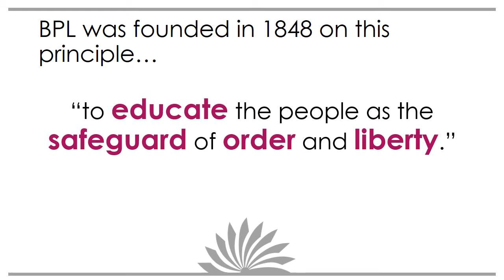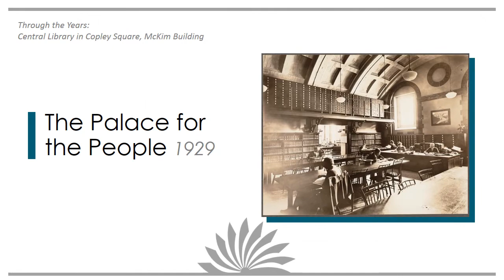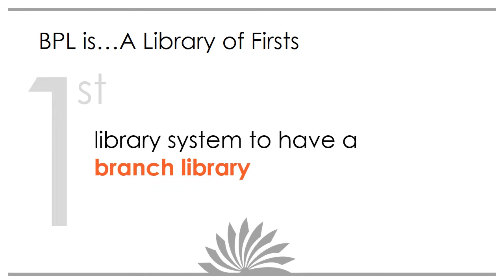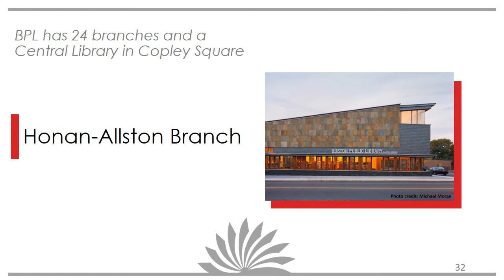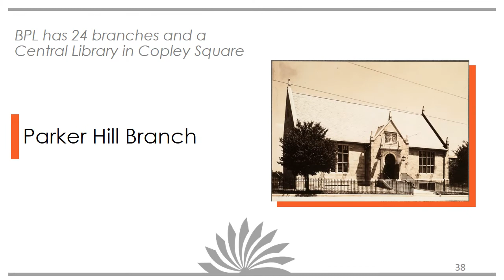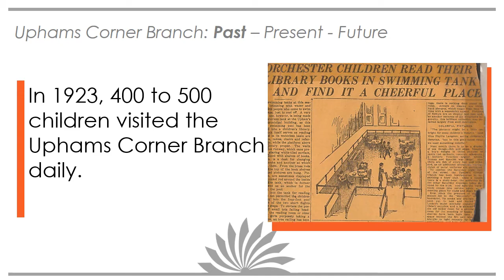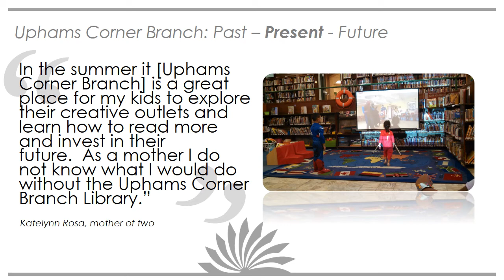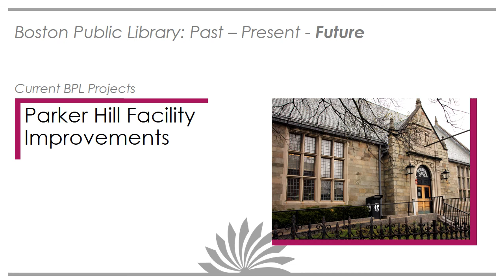Boston Public Library: Past - Present - Future